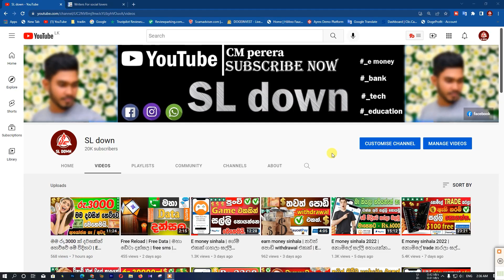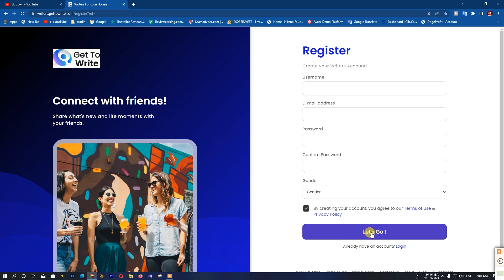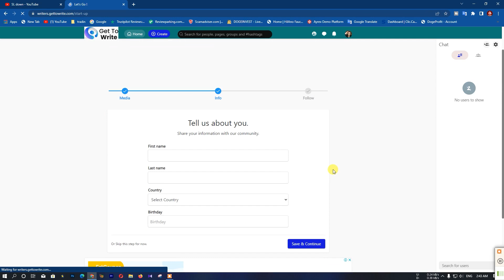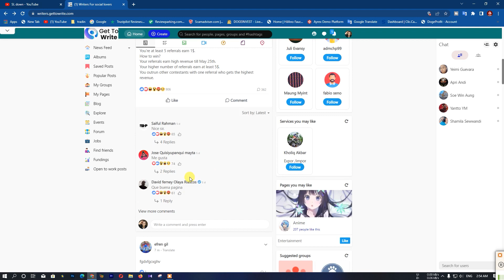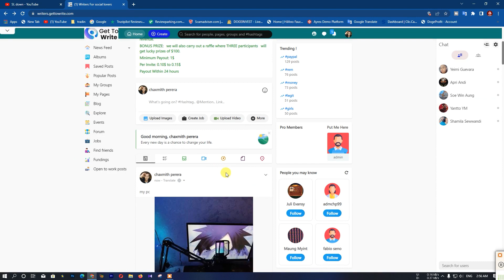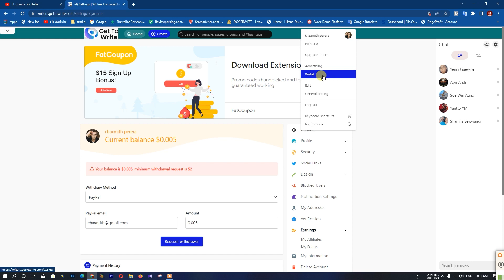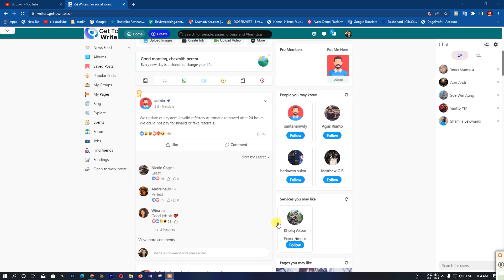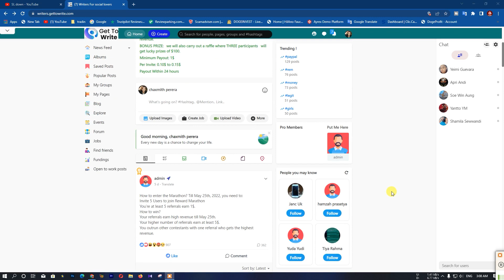E money sinhala 2022 | Like & Comment කරලා සල්ලි හොයන්නේ මෙහෙමයී | Rs.350 daly | Earn money online